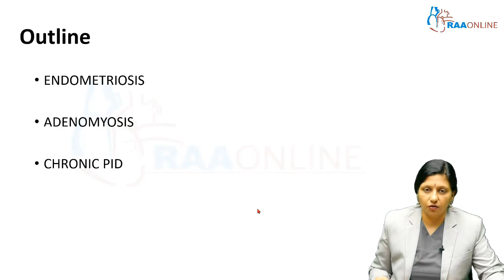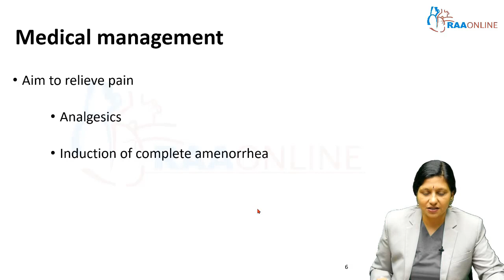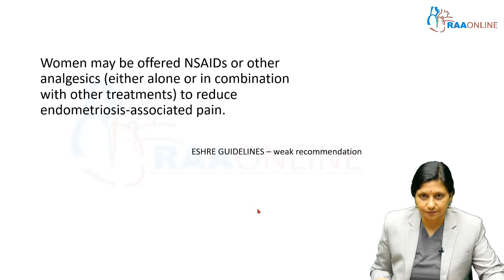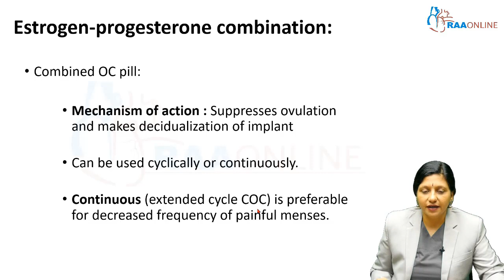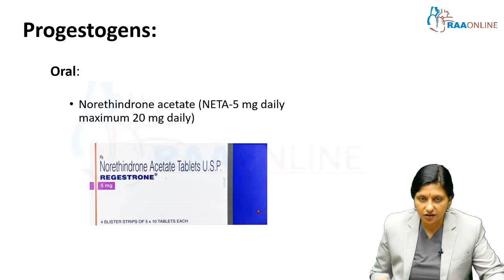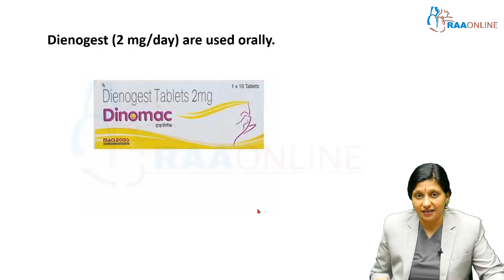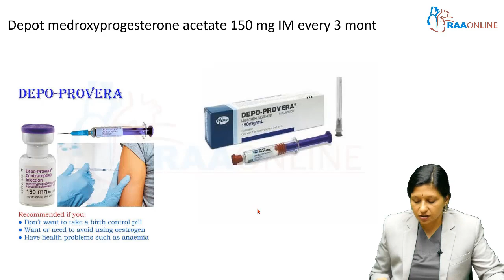Management of Chronic Pelvic Pain